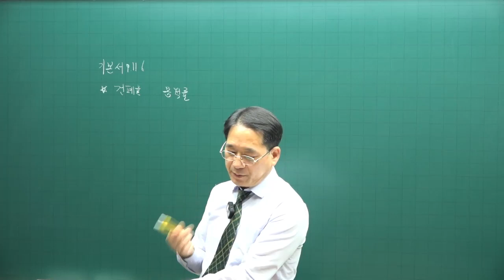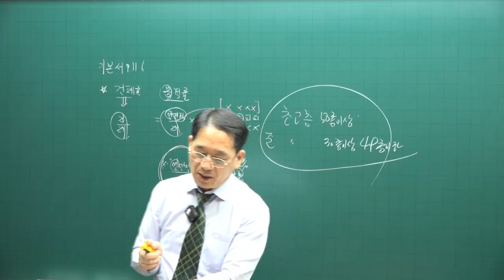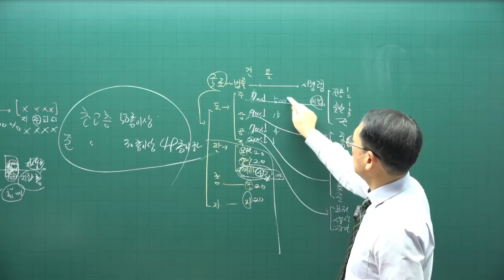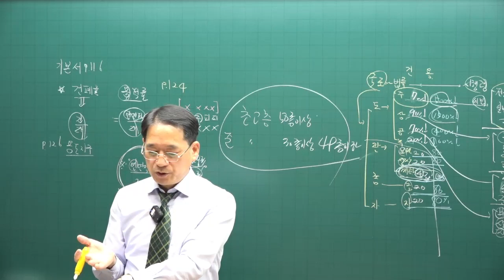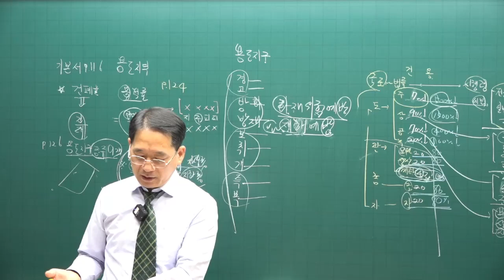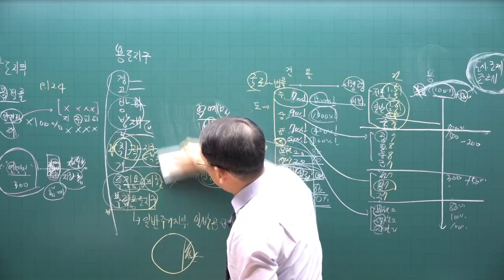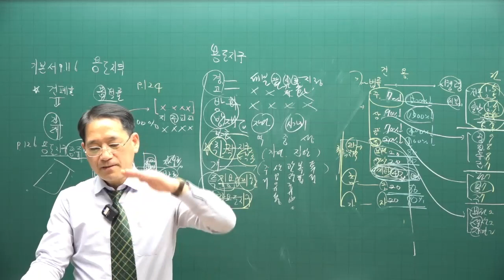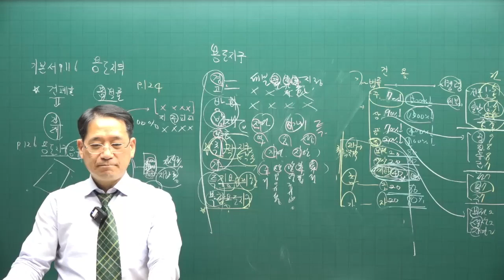[공전무 - 공인중개사 무료인강] 2023년 34회 공인중개사시험 부동산공법 기초이론 제17강 - 기초가 튼튼하면 공인중개사 합격해요.